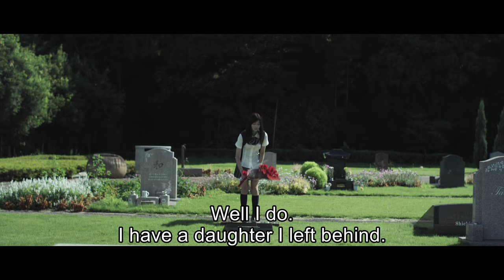映画『スープ ～生まれ変わりの物語～』予告編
‹作品概要›
映画『スープ ～生まれ変わりの物語～』2012年7月7日(土)全国ロードショー
監督・脚本：大塚祐吉
出演：生瀬勝久  小西真奈美  刈谷友衣子  野村周平  広瀬アリス  橋本愛  大後寿々花  入江雅人
堀内敬子  凛華せら  堀部圭亮  池田鉄洋  谷村美月  山口紗弥加  伊藤歩  羽野晶紀  古田新太  松方弘樹

Written and Directed by YUKI OTSUKA
Cast  KATSUHISA NAMASE  MANAMI KONISHI  YUIKO KARIYA  SYUUHEI NOMURA  ALICE HIROSE
AI HASHIMOTO  SUZUKA OHGO  MASATO IRIE  KEIKO HORIUCHI  SERA RINKA  KEISUKE HORIBE
TETSUHIRO IKEDA  MITSUKI TANIMURA  SAYAKA  YAMAGUCHI  AYUMI ITO  AKI HADA
ARATA FURUTA   HIROKI MATSUKATA

映画『ダウンタウン・ユートピア』予告編
出演：吉本実憂
DOWNTOWN UTOPIA